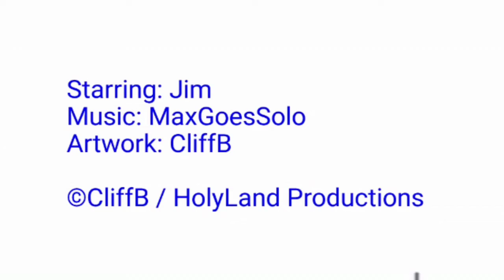All Systems Down - slide version